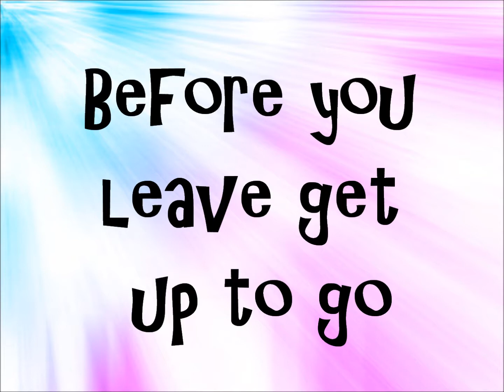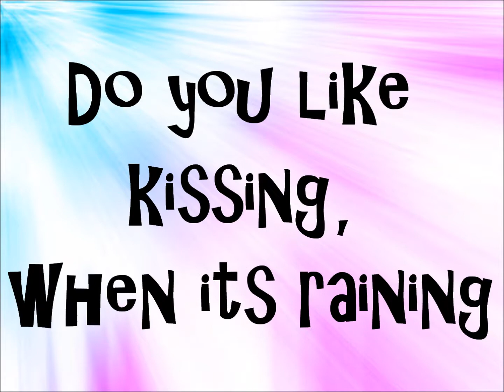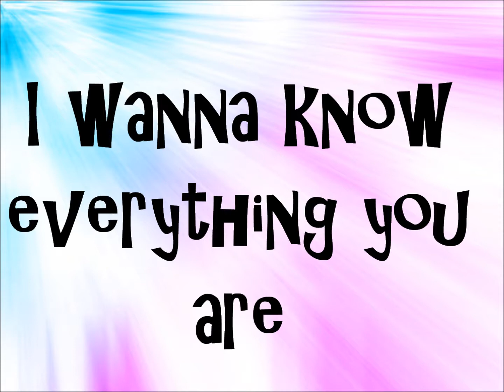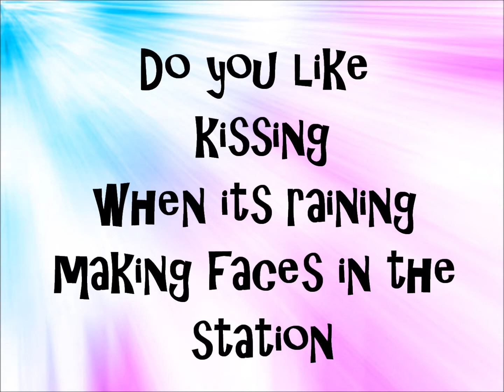Shakespeare (con letra)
Aqui les dejo la canción con la letra de esta canción de miranda cosgrove , shakespeare. :)